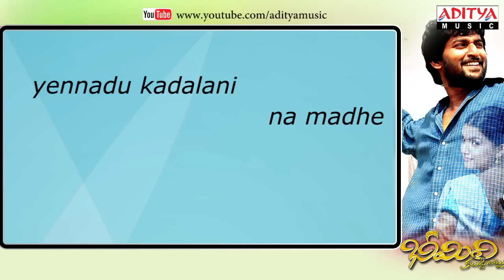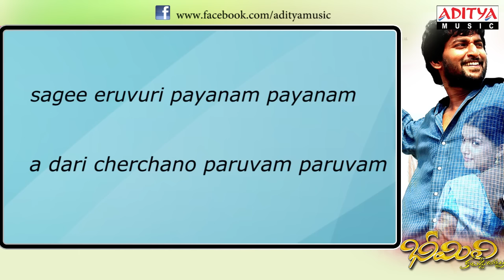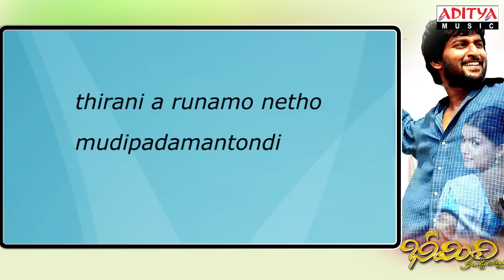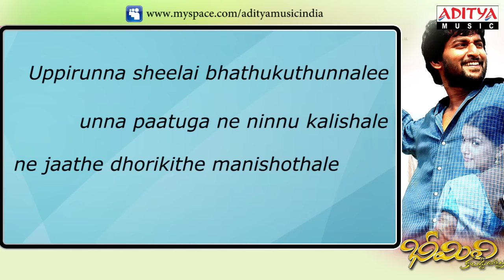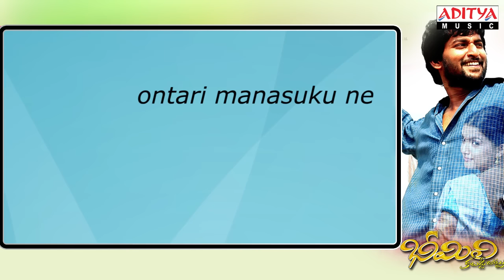Naalo Parugulu Full Song With Lyrics - Bheemili Kabaddi Jattu Movie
Listen & Enjoy Naalo Parugulu Full Song With Lyrics - Bheemili Kabaddi Jattu Movie

Song : Naalo Parugulu
Lyrics : Vanamali
Singer : Karthik , Chinmayee

Banner : Megaa Super Good Films
Director : Tatineni Satya
Producer : N.V.Prasad, Paras Jain
Music Director : Selva Ganesh
Cast : Nani, Saranya Mohan .